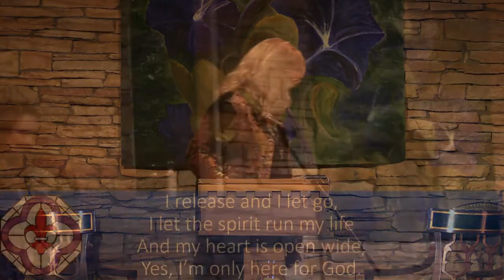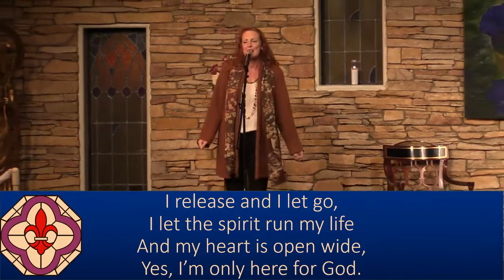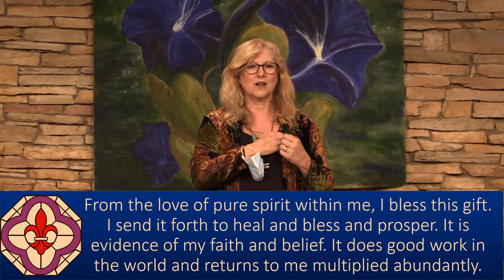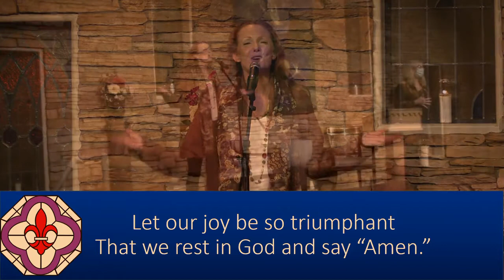Wednesday Talk - “title” - Rev. Sydney Lehman Steen, 10/20/21 - NHCRS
with  Rev. Sydney Lehman Steen {talk begins at 24:12}

Join us LIVE on Sundays at 9:45 a.m. PST
and Wednesdays at 7:00 p.m. PST on Facebook and Zoom